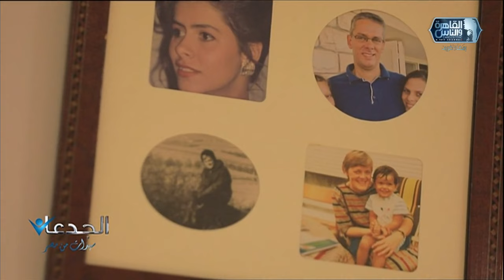مدرستها الدمج بين النمط الأوروبي والطراز العربي في الديكور.. شوفوا حكاية المهندسة ياسمين ورداني